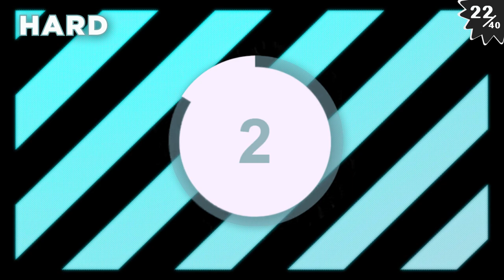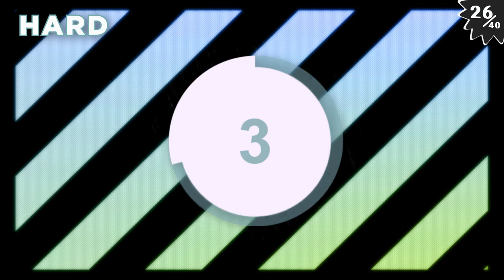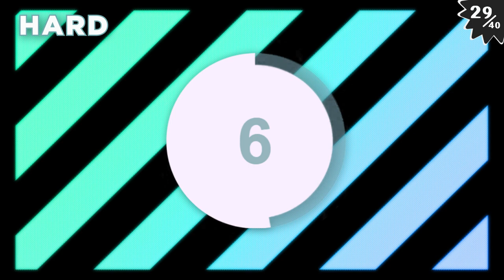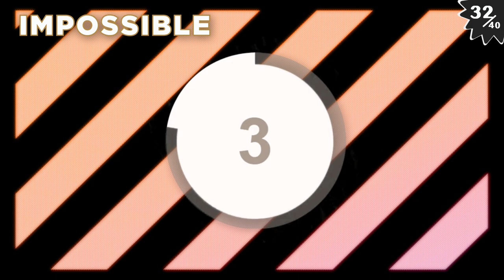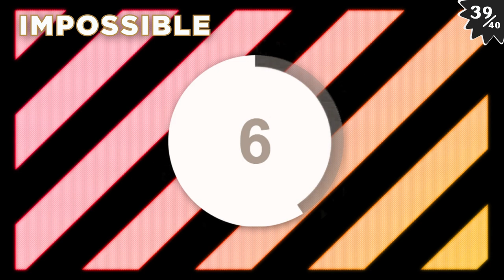Gaming Soundtrack Quiz - 40 Tracks (Easy to Impossible)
Get ready for the ultimate gaming soundtrack quiz! Test your knowledge and nostalgia with 40 tracks ranging from easy beats to mind-bending melodies. Earn points based on the difficulty level, tally up your score, and share it in the comments!
Easy - 1
Medium - 2
Hard - 3
Impossible - 4